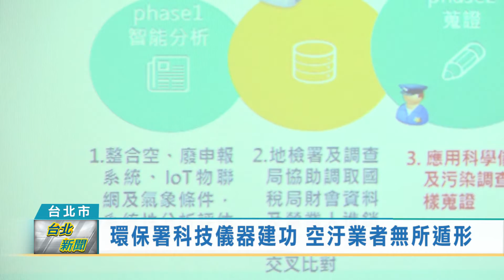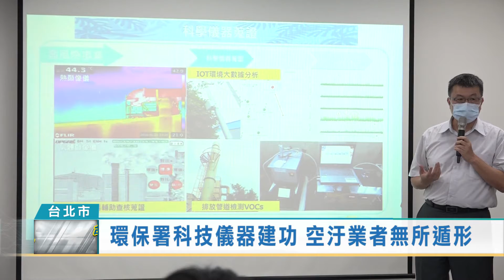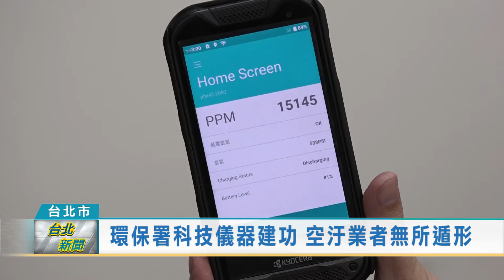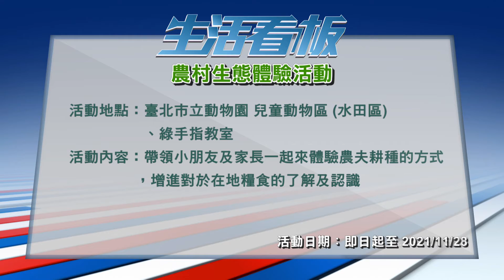20210505 台北新聞